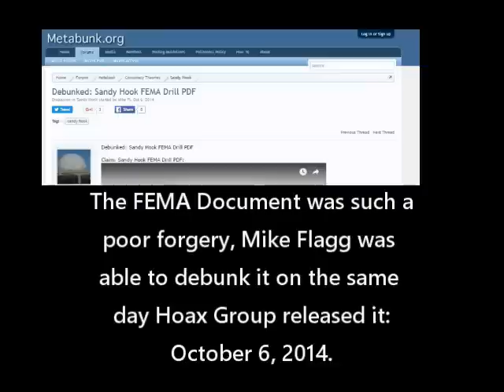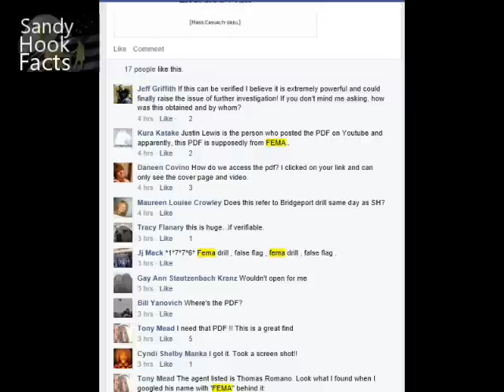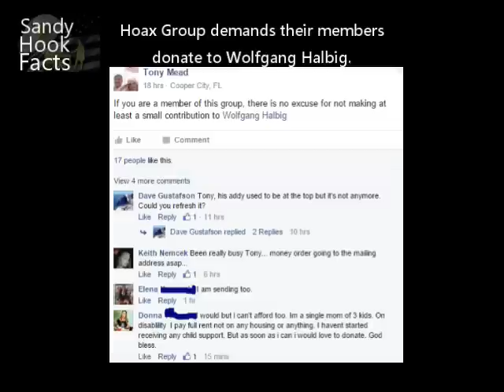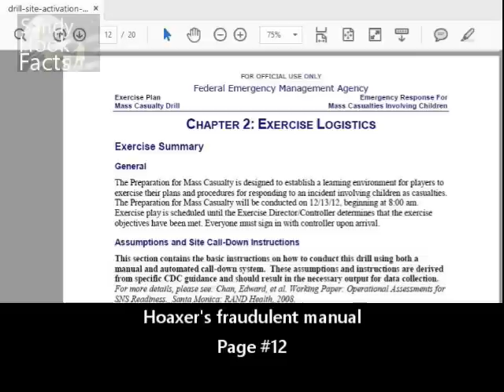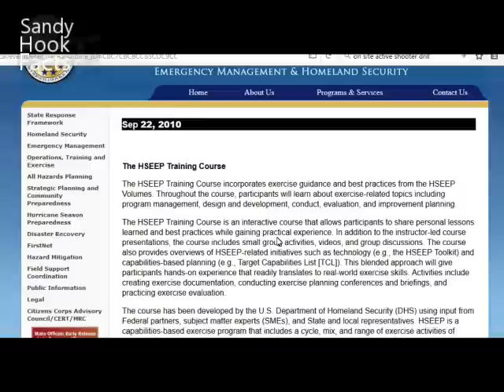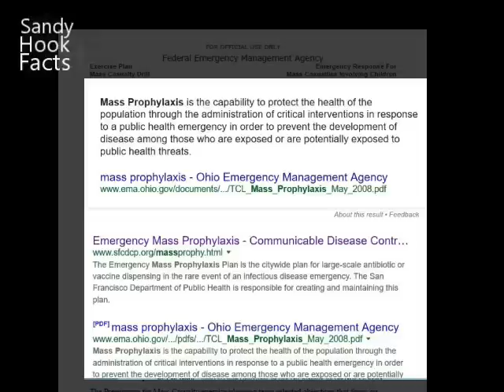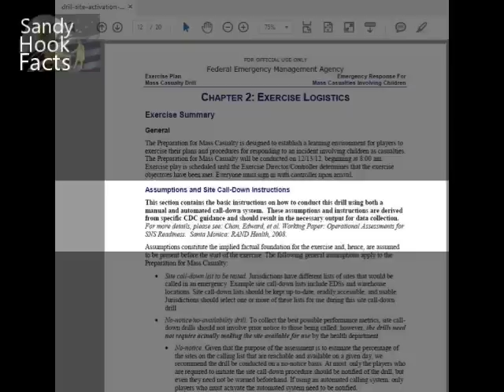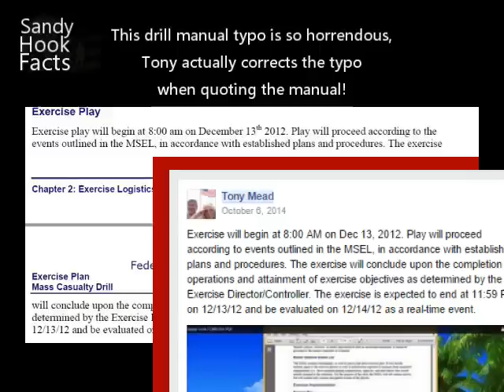Conspiracy Debunked: Sandy Hook FEMA Manual Proven Fake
Sandy Hook FEMA Manual Debunked - Ten Proofs of Fraud

This video takes a look at the Conspiracy theorist created Sandy Hook FEMA manual that hoaxers began pushing on October 6, 2014.

Sandy Hook FEMA Manual Debunked
I present ten proofs that the Sandy Hook FEMA Manual is a complete fraud.  Hoaxers are on notice that pushing this fake manual as part of fundraising schemes and product sales is fraud and a violation of Federal law.

- An investigative research journal.